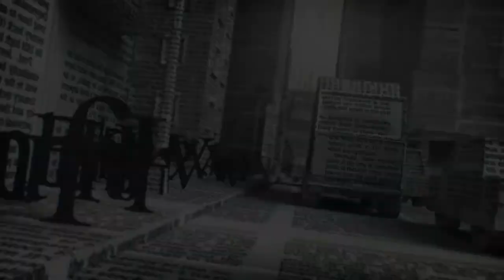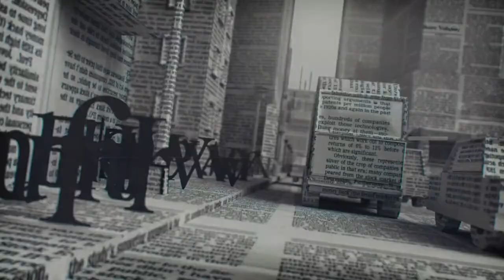Cotidian - Verificare stadiu lucrări de asfaltare E85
Prefect, George Lazăr
Primar, Lucian Micu